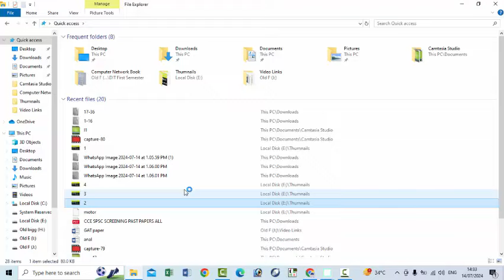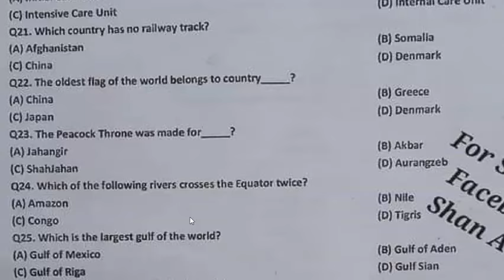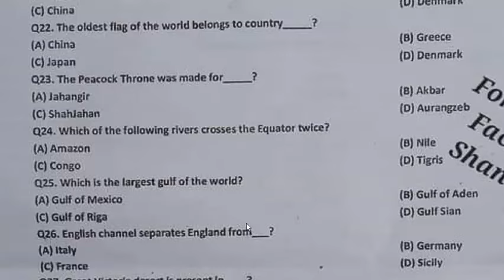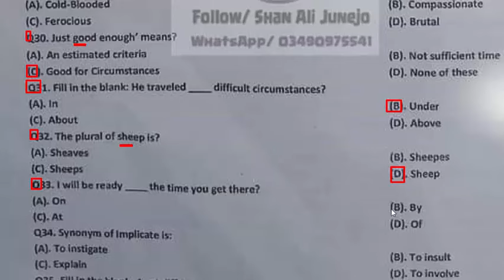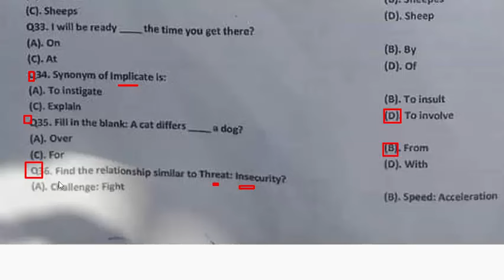LDC BS-11 : National Highway & Motorway Police Test held on 14-07-2024 : Part - 02